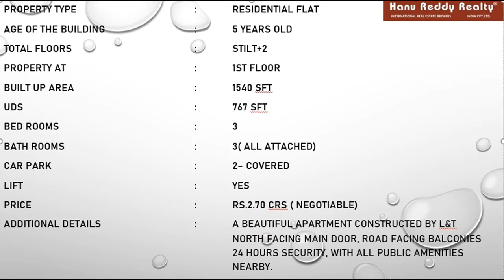Re Sale Flat | Rs.2.70 Cr| Mandaveli | 3-BHK | 1540 sq.ft | 767- UDS| L&T Cons. | 2 Covered Car Park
In one of the prime locations of Mandaveli, a good gated community constructed by L&T Builders.